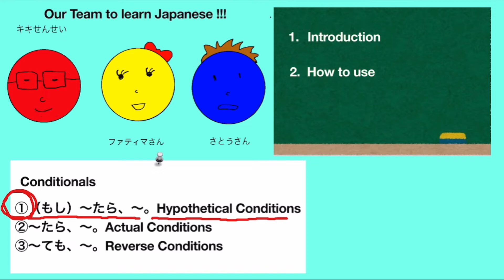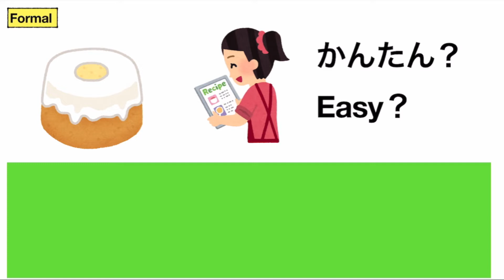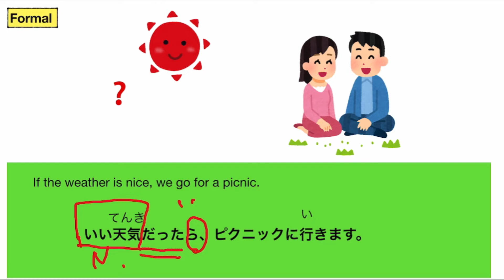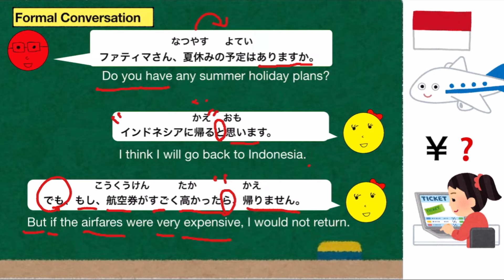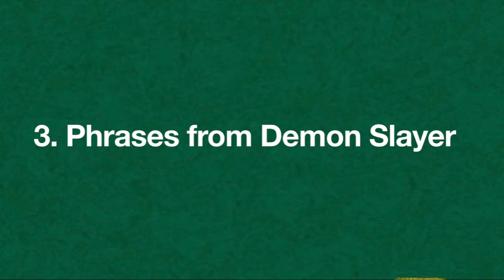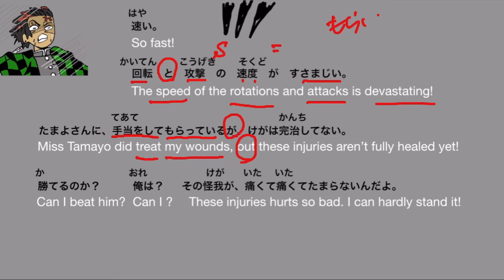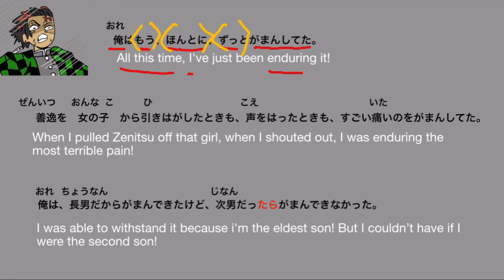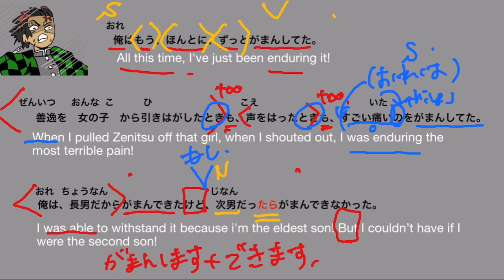G98 learn Japanese | 〜たら、〜。① | If: hypothetical condition | phrases from Demon Slayer EP12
Today we are going to learn 〜たら、〜（If 〜,  〜).

Also, in this video, we are going to touch upon lines from Demon Slayer (Kimetsu no Yaiba, 鬼滅の刃）.

Timestamps：
00:00 opening
00:59 Introduction
06:13 how to use
10:27 phrases from Demon Slayer

Japanese in Anime is a bit different from the Japanese written in the text book. But the basic structure is the same. If it is easier for you to learn Japanese via Anime, Anime is the best text book for you  :)

This is also one of the basic Japanese Grammar if you study Japanese with Minano Nihongo（lesson 25).

Demon Slayer phrases:

Demon Slayer | Kimetsu no Yaiba 鬼滅の刃 Episode 12

Tanjiro to himself :
速い。
はやい。
so fast.

回転と攻撃の速度が凄まじい。
かいてんとこうげきのそくどが、すさまじい。
The speed of the rotations and attacks is devastating!

珠世さんに、手当をしてもらっているが、怪我は完治していない。
たまよさんに、てあてをしてもらっているが、けがはかんちしていない。
Miss Tamayo did treat my wounds, but these injuries aren’t fully healed yet!

勝てるのか？俺は？
かてるのか？おれは？
Can I beat him? Can I ?

その怪我が、痛くて痛くてたまらないんだよ。
そのけがが、いたくていたくてたまらないんだよ。
These injuries hurts so bad. I can hardly stand it!

俺はもう、ほんとに、ずっと我慢してた。
おれはもう、ほんとに、ずっとがまんしてた。
All this time, I've just been enduring it!

善逸を　女の子　から引きはがしたときも、声をはったときも、すごい痛いのをがまんしてた。
ぜんいつを　おんなのこ　から　ひきはがしたときも、こえをはったときも、すごいいたいのをがまんしてた。
When I pulled Zenitsu off that girl, when I shouted out, I was enduring the most terrible pain!

俺は、長男だからがまんできたけど、次男だったらがまんできなかった。
おれは、ちょうなんだからがまんできたけど、じなんだったらがまんできなかった。
I was able to withstand it because i'm the eldest son! But I couldn’t have if I were the second son!

G96 learn Japanese | 〜てあげます。〜てもらいます。 | V1+give, V1+recieve | phrases from Demon Slayer EP14

G40 learn Japanese/Give・ Receive /あげます・もらいます/ Phrases from Demon Slayer　あげもらい

G84 learn Japanese | た form | Vたことがあります | I have done | phrases from Demon Slayer Ep24

Step by Step to learn Japanese（my recommendation) :
1. learn letters

if you want to learn each letter step by step, follow me on ticktock:

2. learn Japanese Grammar with some examples from Demon Slayer

3. Watch Demon Slayer Season 1
    You will be able to understand the phrases we learned together in the episode!!
Have fun while studying Japanese :)